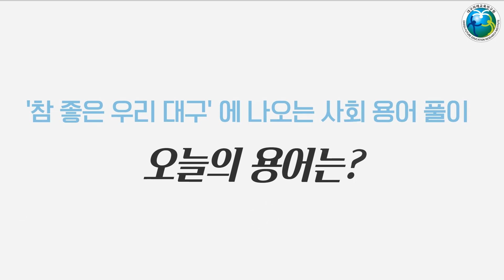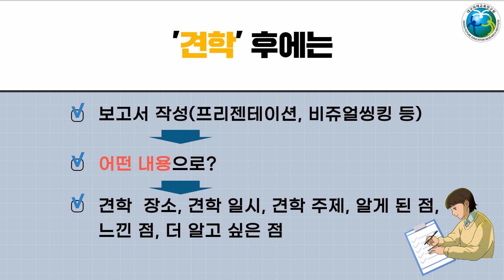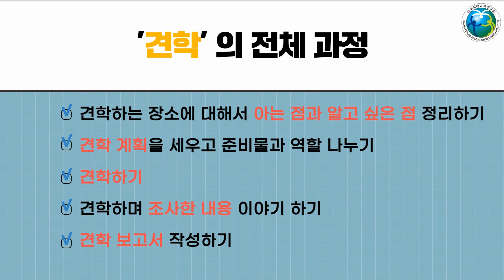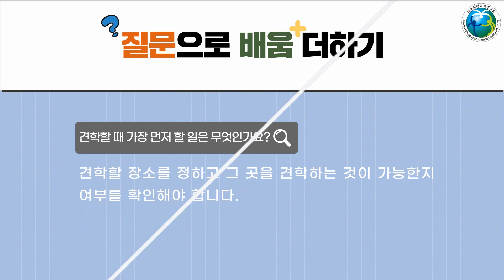[사회 용어 풀이 - 참 좋은 우리 대구] 4단원 04. 견학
견학의 의미를 알아봅시다.
견학 전에 할 일, 다녀온 후의 할 일도 정리해 봅시다.
견학의 전체 과정도 살펴봅시다.

[사회 용어 풀이 - 참 좋은 우리 대구] 유튜브에서 더 보기